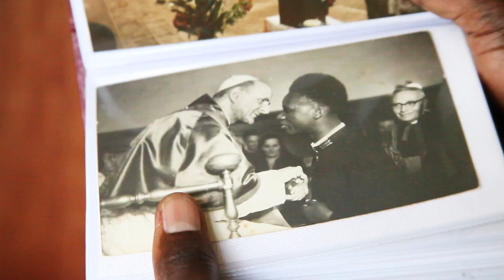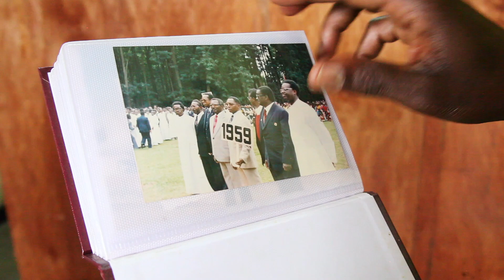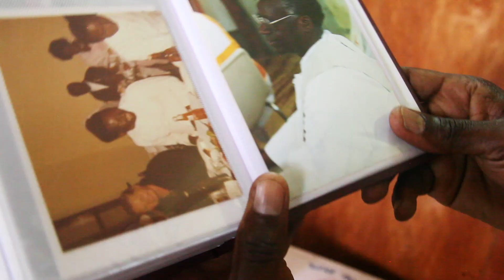DOMINIQUE | Short Movie | 2018 | legacy, music and culture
Dominique NGIRABANYIGINYA (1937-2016), Rwandan Priest, musician, and Composer.

Claremont Trio (Piano Trio)
Boston: Isabella Stewart Gardner Museum
Emily Bruskin, violin; Julia Bruskin, cello; Donna Kwong, piano